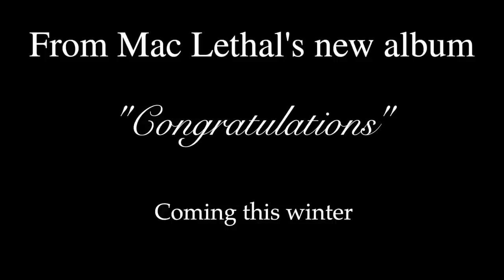Mac Lethal - "Sleepless & Senseless" - Official Music Video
I'm excited to announce that I'm currently working hard on my brand new album, which is officially titled: "Congratulations". I'll be releasing videos and songs from the sessions constantly over the Fall and Winter. Some will make the final cut, some won't.

Either way, enjoy this song/video, "Sleepless & Senseless". It's a therapeutic, life-cleansing banger, with a little double time flow for those who like that.

SONG PRODUCED BY - Seven
STARRING - Alvie as Geoff
CLOTHING BY - Scramble Martial Arts Gear (the best)
DIRECTED/EDITED BY - Mac Lethal
DP BY - William Harrah (@iamwillh)